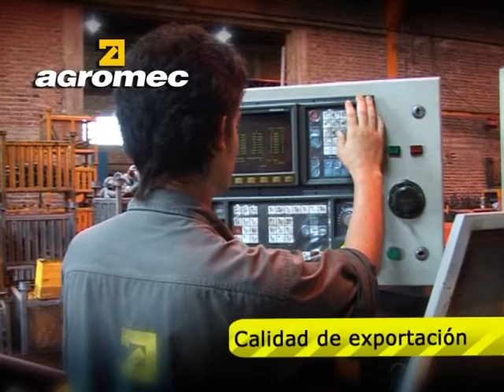ENTREVISTA A MARTIN GILL